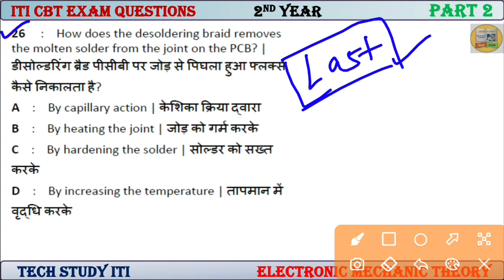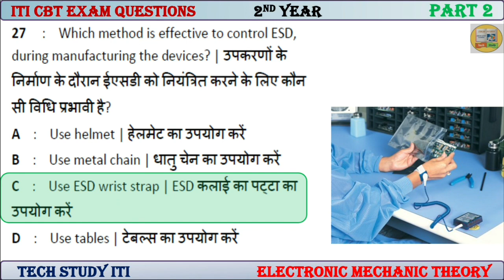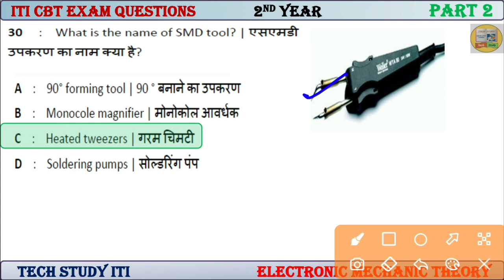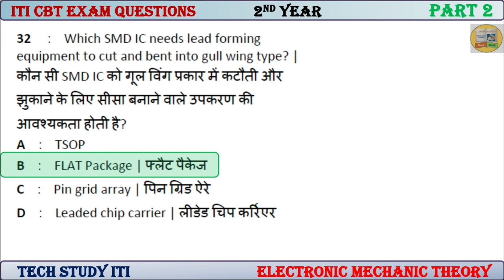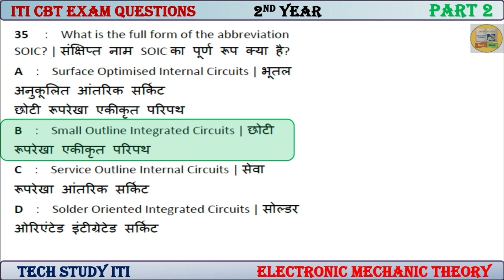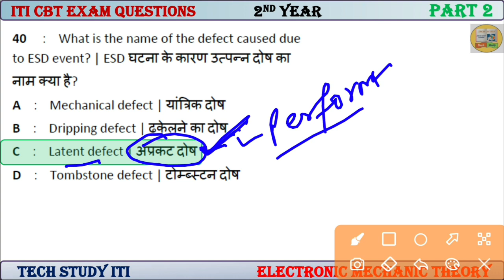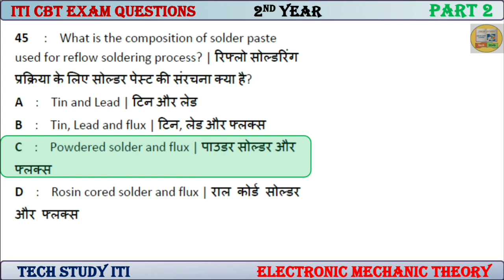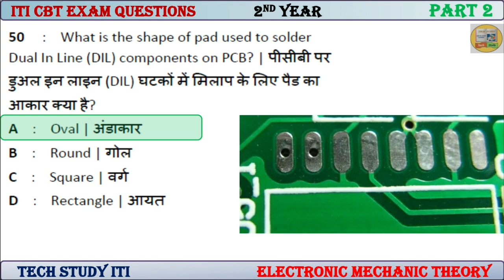ITI Electronic Mechanic 2nd Year Theory Questions | Part-2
ITI Electronic Mechanic 2nd Year Theory Questions | Part-2 | Electronic Mechanic 2nd Year Theory Exam Paper